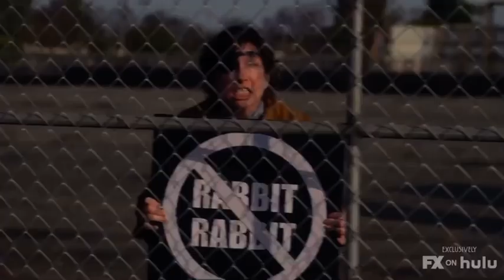American Horror Stories: Season 1| Sneak Peak #5| Drive-In